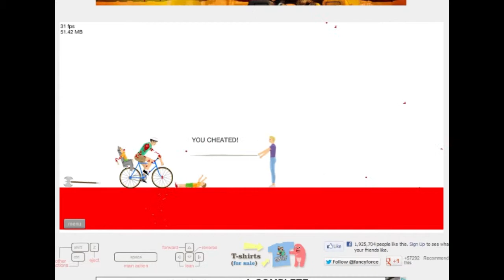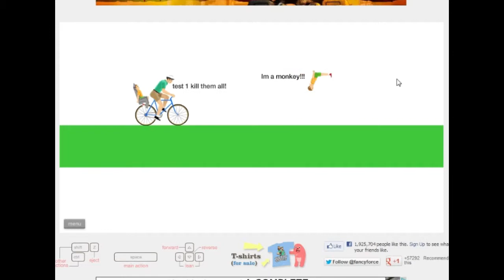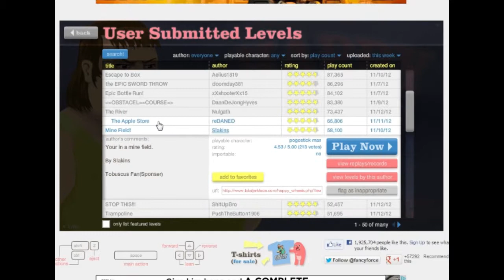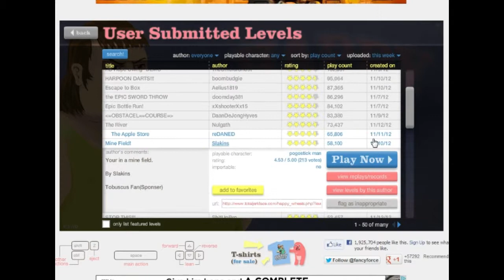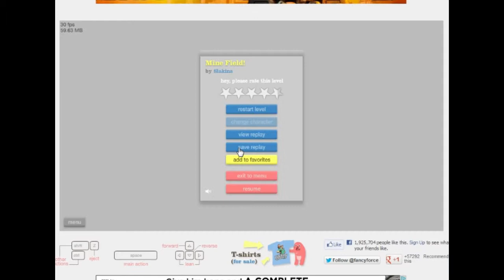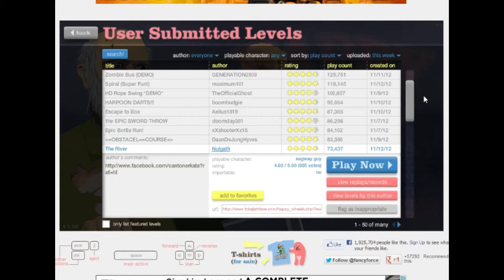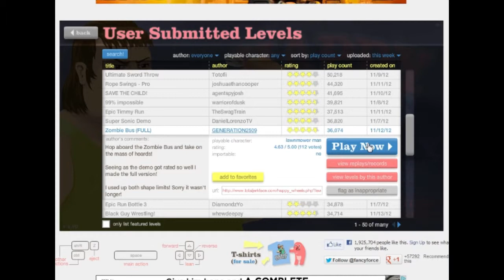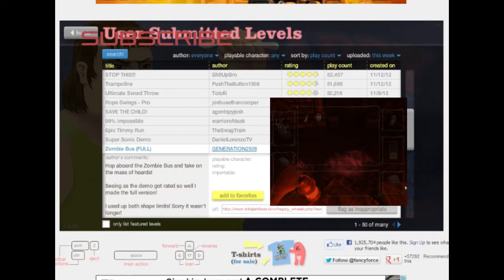TRAMPOLINE! : Happy Wheels - Episode 2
Superman did not have a good day